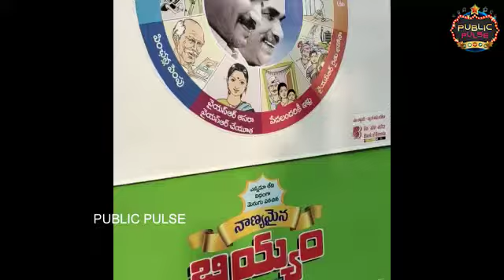చంద్రగిరి లో దేవుడితో YCP రాజకీయం | 5 Laddus - Family Votes Publicpulse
Hello Welcome To “ Public Pulse “ Youtube Official Channel . This Is The Place Where You Will Get  Inspiring videos in Telugu, Latest News, Political News ,  Tollywood, Tollywood Updates, Tollywood News,Latest Updates,Celebrity News,Celebrity Updates,Latest Films,Movies Reviews,Interesting Videos,Viral Videos, Entertainment,Tradition, And Political News,Political gossips . Hope You Will Enjoy Our Videos.